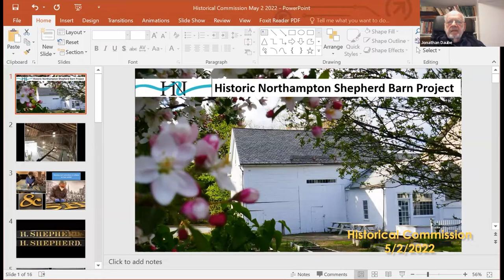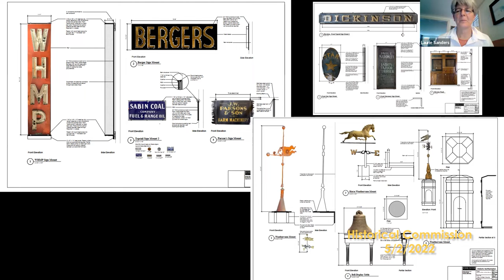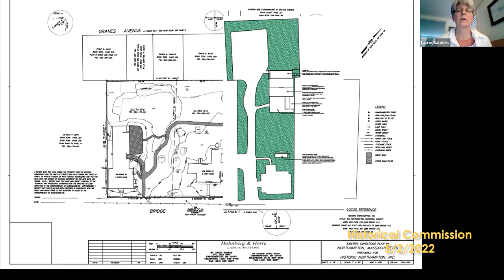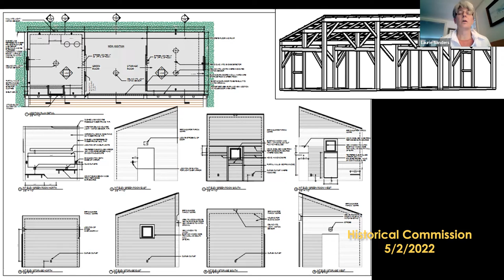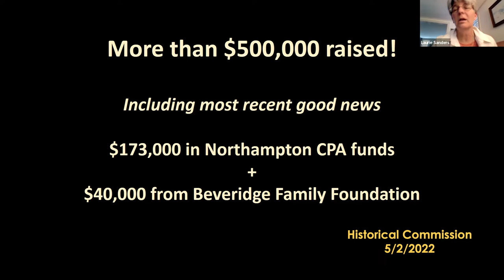Historical Commission 5/2/22